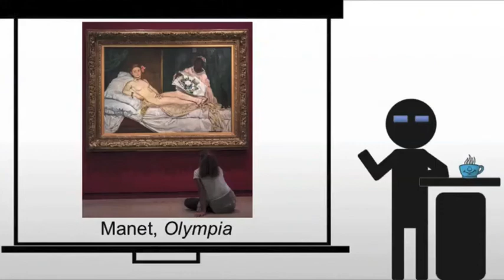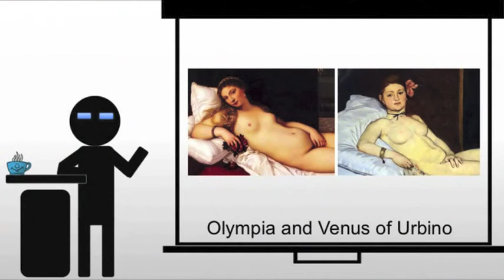Manet Olympia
A brief look at Manet's Olympia, and a comparison between Olympia and the Venus of Urbino